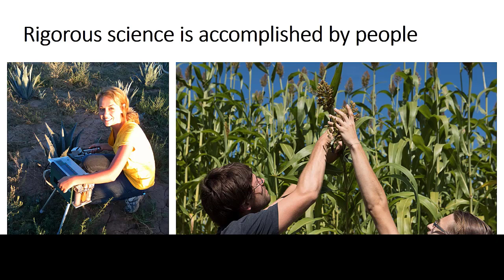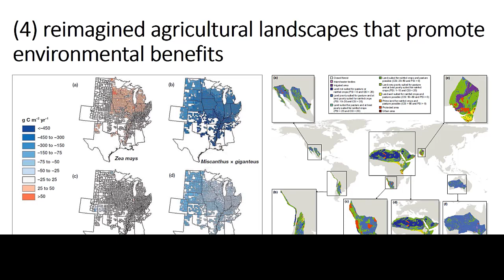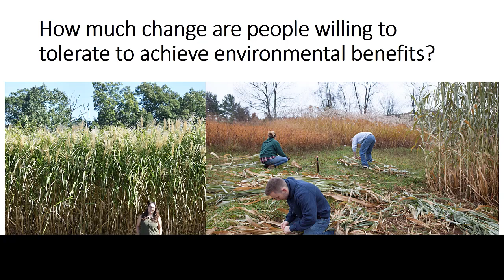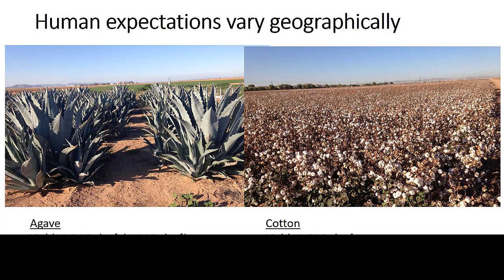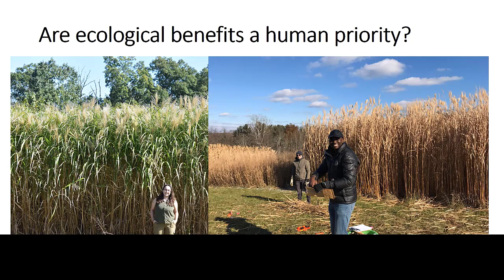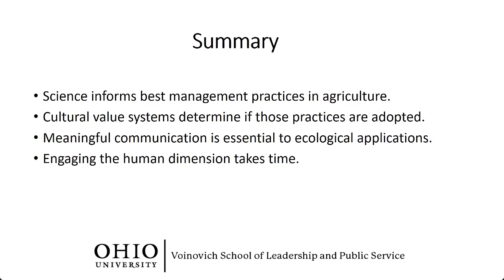MSSR Microlearning | Perspectives from Best Management Practices in Agriculture